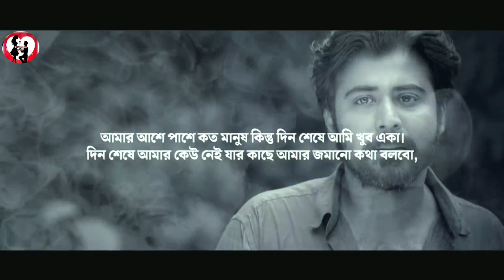কেন তুমি চলে গেলে/কলিজায় লাগার মতো কিছু কথা 💔💔